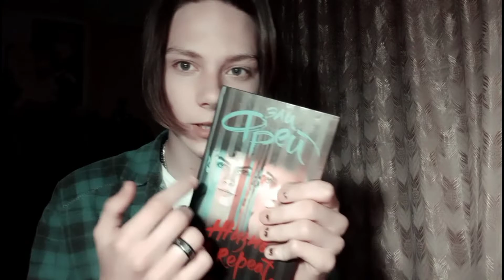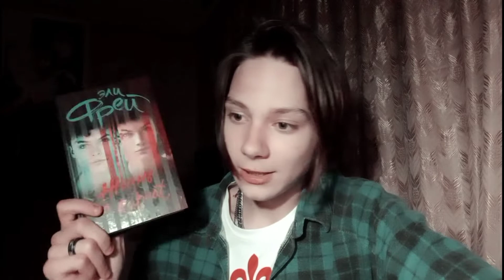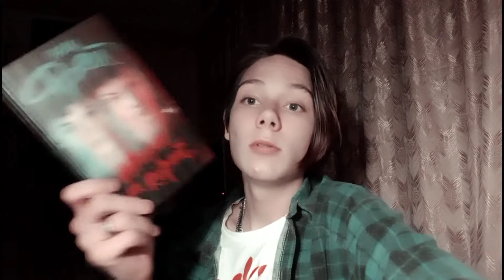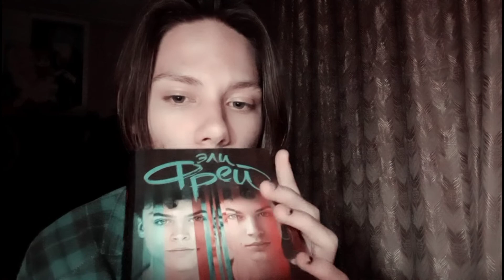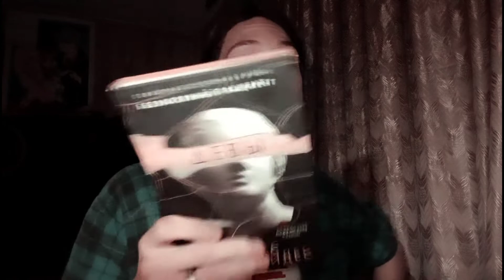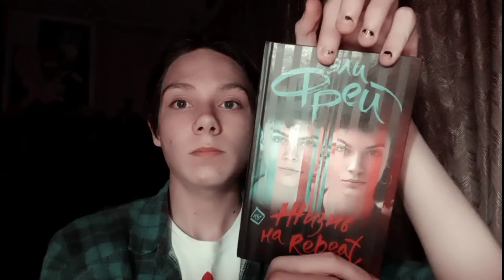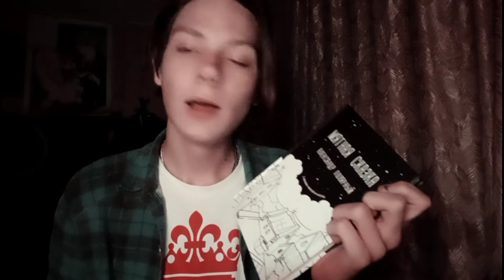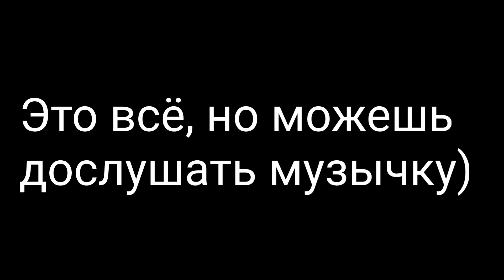Мысли о книге Эли Фрей "Жизнь на Repeat"